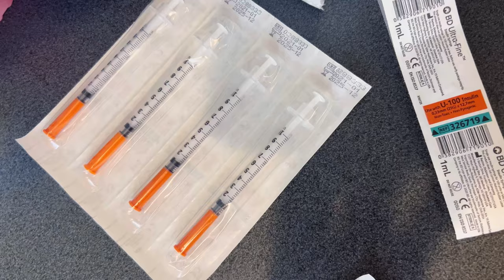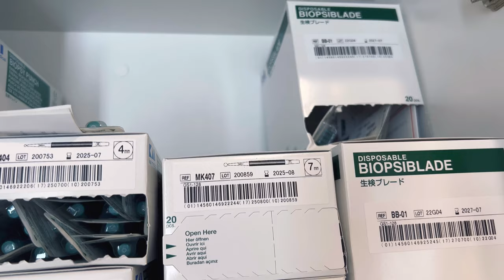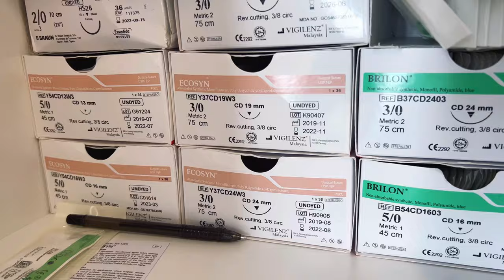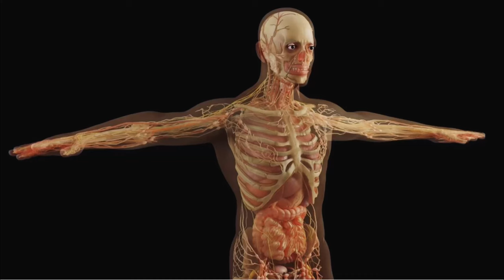Day in the Life | Ft. Skin doctor on my first day of GP rotation!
It’s Skin Doctor Day! My First day at my full 5 week GP rotation in Year 3 Medicine! Let's try suturing on a REAL patient for the first time ever!

Timestamps:
0:00 - Morning Study!
3:27 - Arriving at clinic!

My resources!

Credits
Opening Credits: Video background: Pexels.com & Weldi 33 Studio Design, Logo: Tamara H. Music: Sapajou - the way to you, Another time & Whenever by LiQWYD